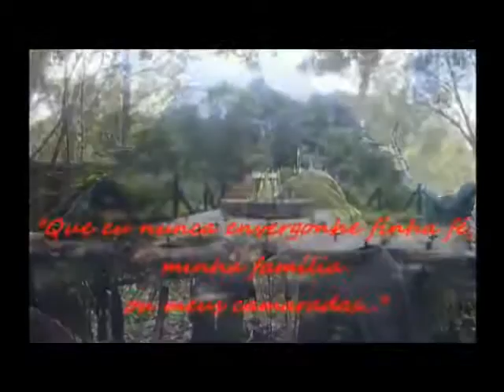São Paulo Police - COE - Command and Special Operations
COE -  “Comandos e Operações Especiais - Command and Special Operations
An elite troops belonging to the Military Police of São Paulo state.
The troop of "Green Berets" or "Tigers" as COE of the military is known, was originally formed by former members of police then Aero-Terrestrial Brigade of the Brazilian Army or possessing the course of parachuting.
The COE attended the anti-kidnapping airplane Electra II operation, Varig in 1972 at Congonhas airport, when a terrorist attempted to hijack the plane PP-VJN prefix. In a succession of quick throws COE military surrounded the aircraft, stepped into the cabin releasing the hostages and finding the dead hijacker. This action was considered a command action by the 2nd Military Region of the Brazilian Army, which has granted this company the title of "commands" and has come to mean COE Command and Special Operations.
Command is the name given to an elite troop belonging to one of the military, which is highly trained and qualified to operate in special quick missions under circumstances and unsuitable environments or contraindicated the use of other elements of the regular forces, being able to fulfill a wide range of missions and tasks, tactical or strategic. Among the missions performed by a command troops, are the operations of counterinsurgency, in addition to direct actions that require high power to shock.
The COE is the only Brazilian police troop considered "Commands".
Every year, 200 police officers from Brazil sign up for the course of the COE, which is so demanding and rustic as the course of the Special Police Operations Battalion (BOPE), the Military Police of Rio de Janeiro State. In the selection, only the 33 best are approved. Incidentally, the COE's instructions were used for the training course and are BOPE national model.
Those who survive after 40-day course, and have not asked to leave, will face the ultimate test of survival: a week in the dense forest of the Serra do Mar, only with a machete in his hand, having to locate, find victims and face psychological pressure, cold, hunger, fear and miss the family.
45 days are literally in hell. Sleep three hours a night. Addressing technical classes the whole night without even blinking. Being subjected then to practical tests without fail. One meal a day - two tablespoons of rice - with only 30 seconds to eat. Kilometers run, crawl in the mud, diving, helicopter rappelling down to storm a prison rebelled without showing fatigue. Lose ten kilos in 30 days. And do not complain. Not for anyone.
 The course covers the history of disciplines Command and Special Operations, Special Operations Doctrine, Operating Procedures Car, aircraft and watercraft, Weapon, Combat Shooting, ballistics, explosives, radio communication, Mountaineering, interventions in Disorders Civil and Rebellions in Prisons, Martial arts, Hunter (military shooter) Conduct Patrol in High Risk Location, Fighting in Closed Environment (CQB), combat with knife, Ready First Aid, Navigation and Guidance, Survival in the Jungle, snakebite, Working at Heights, Snorkeling and autonomous , Riverine Operations and Airborne Operations. During the course, students are subjected to overcome situations close to reality where the troops will operate, testing their hardiness in the face of obstacles such as time, sleep, hunger, physical and mental exhaustion, injuries and other adversities.